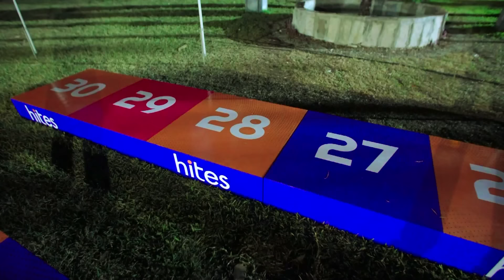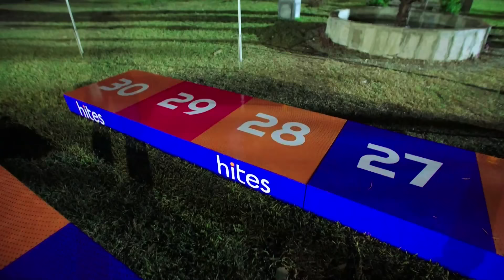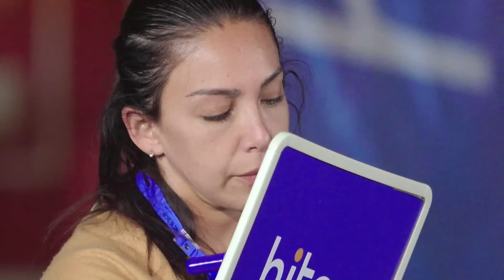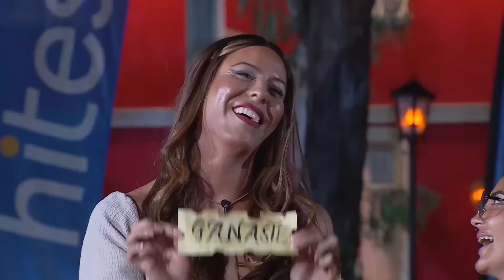¿Ganar o Servir? | Capítulo 41 | Canal 13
Este capítulo de Ganar o Servir tuvo divertidísimos momentos, aunque también una pelea que puede ser el golpe final a un equipo completo. Además una pareja que parecía en problemas soluciona las cosas de una manera ingeniosa.